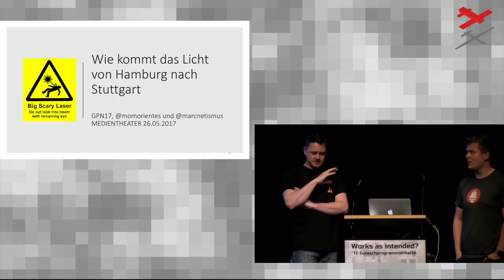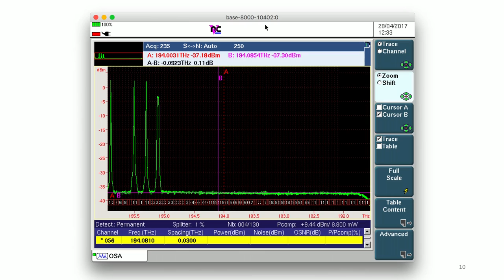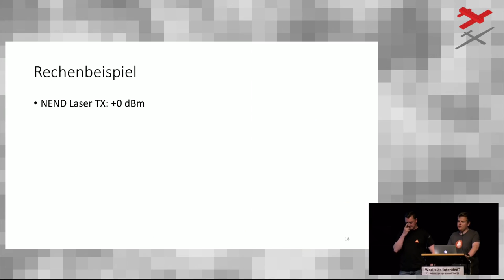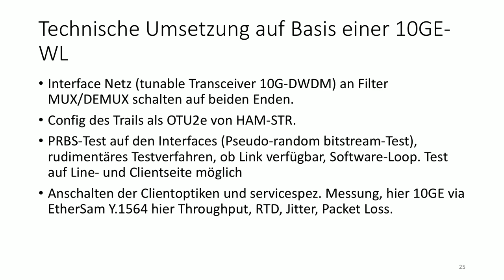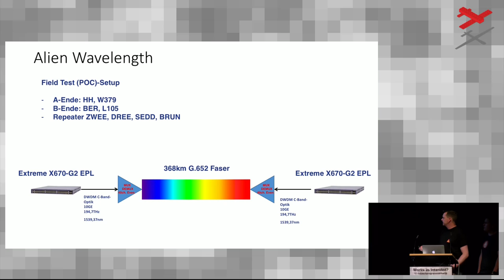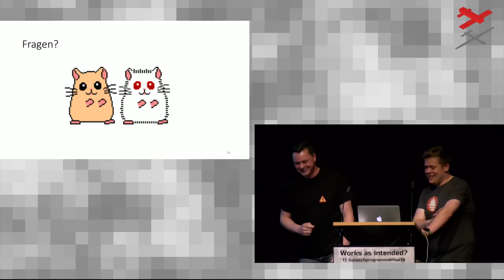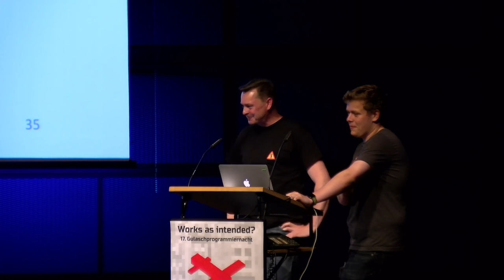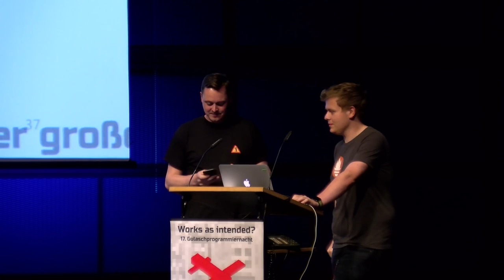Wie kommt eigentlich das Internet von Hamburg nach Stuttgart? (GPN17)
Wie transportiert man viele Signale in einer Glasfaser von A nach B? Wie verstärkt man eigentlich Licht? Was ist DWDM? Was macht ein EDFA? Und was passiert eigentlich in den kleinen Hütten an der Autobahn?

Moritz Frenzel Marc Helmus